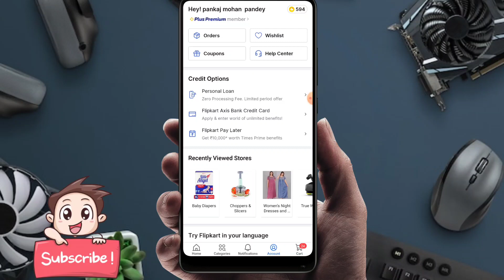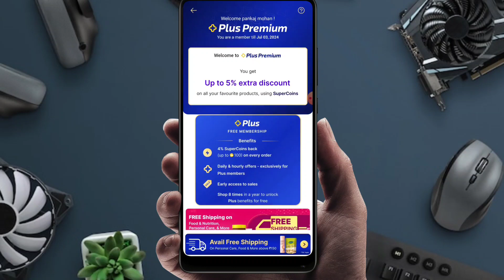Flipkart Plus Premium Membership 2024 | Flipkart Plus Premium Benefits | Flipkart Premium vs plus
About this video:
friends, Aaj ki es video me maine apko bataya flipkart plus aur flipkart plus premium membership ke bare me...